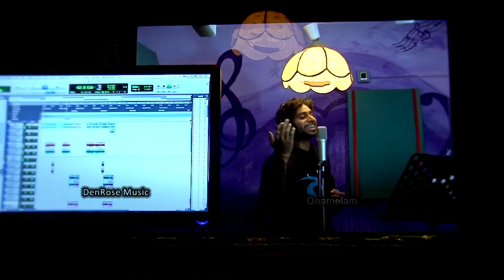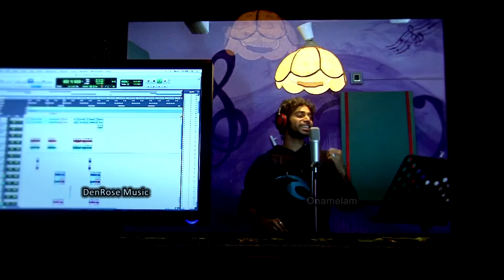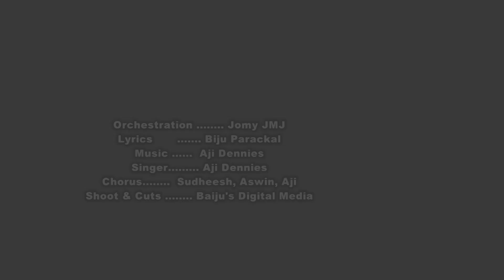ONAPATTIN THALAM THULLUM AJI DENNIES BIJU PARACKAL BAIJU'S DIGITAL MEDIA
ONAPATIN THALAM THULLUM (ONAPATU) 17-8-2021

LYRICS - BIJU PARACKAL
MUSIC & SINGER - AJI DENNIES
CHORUS - SUDHEESH, ASWIN, AJI
SHOOT & CUTS - BAIJU'S DIGITAL MEDIA
DENROSE MUSIC PRESENTS.